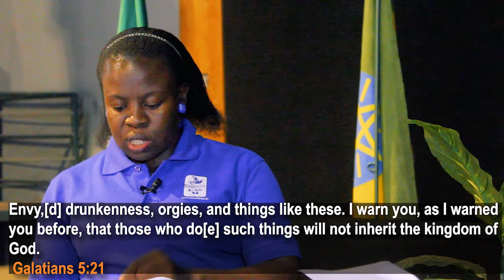GENTLENESS AND SELF CONTROL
Gentleness is not weakness, but instead, it is strength under control. On the other hand, Self-control gives us the power to say “yes” to the Spirit and foster a beautiful, bountiful harvest of spiritual fruit!